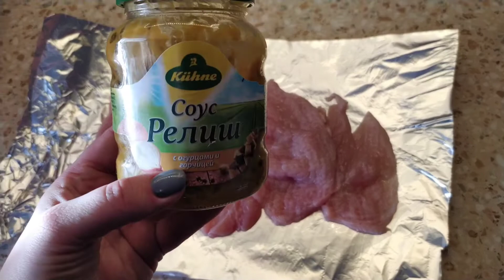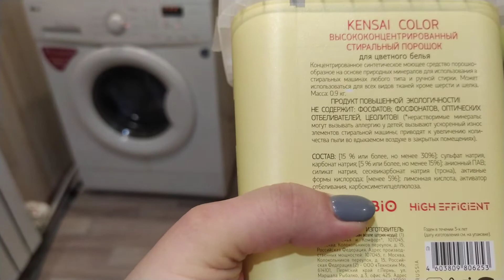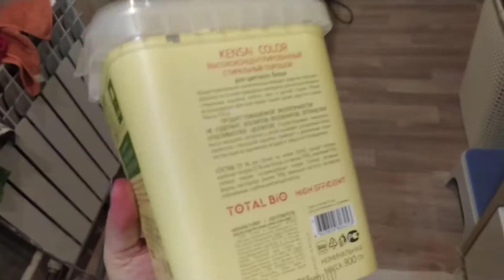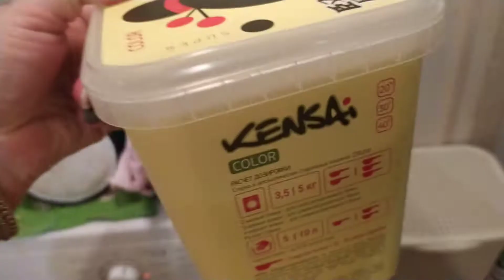Две куриные грудки и ужин готов🍗Свежевыжатый сок сплошные витамины.Пирог.Плохой порошок их ФиксПрайс